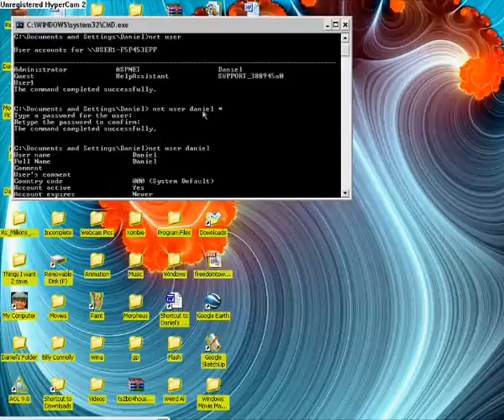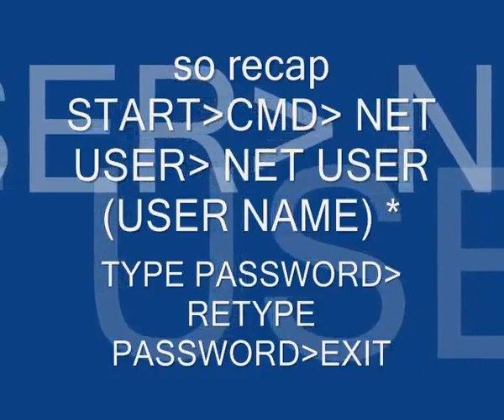A simple Password Hack